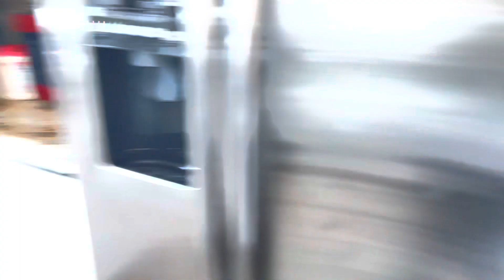Clean this MESSY Farmhouse Kitchen with Me!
Get some inspiration as I clean my SUPER MESSY Farmhouse kitchen, fast!